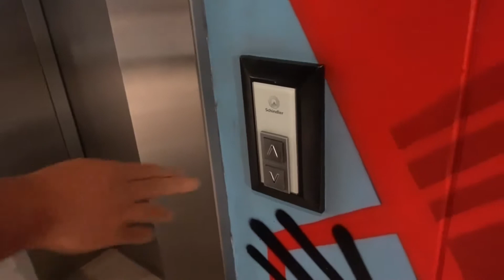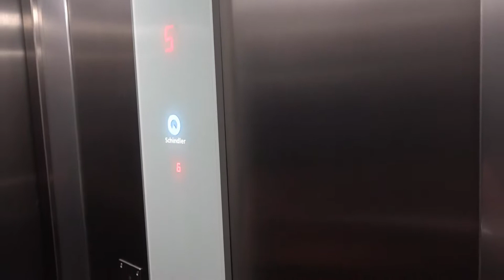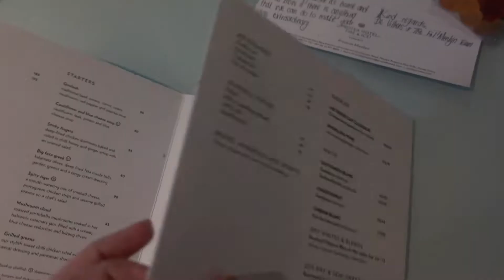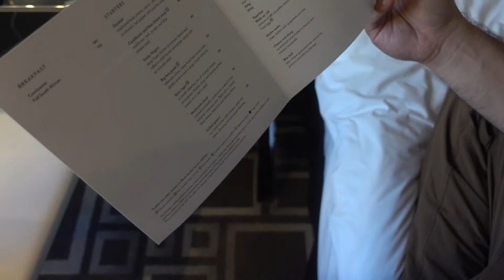Rhinos & Protea Hotel Fire & Ice Milkshakes| South Africa Day 16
9/30/19 Driving from Hazyview to Pretoria, we stopped for lunch at Alzu Petroport. Along with restaurants like Nando's, they even had a little wildlife area, so we finally got to see some rhinos.  We stayed at the Protea Hotel Fire & Ice! Pretoria Menlyn where we were super excited to order a ton of milkshakes from room service.